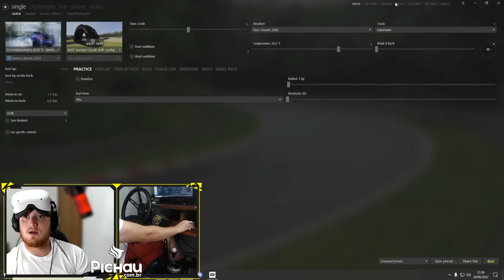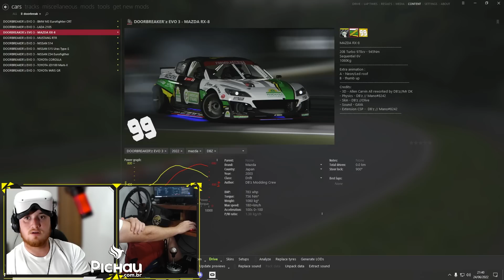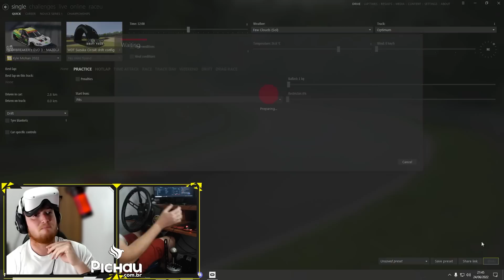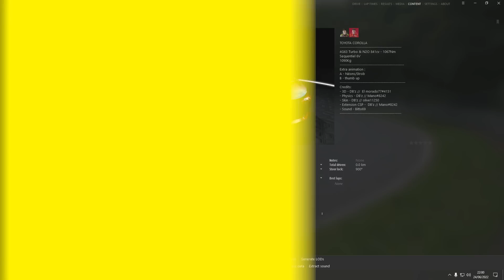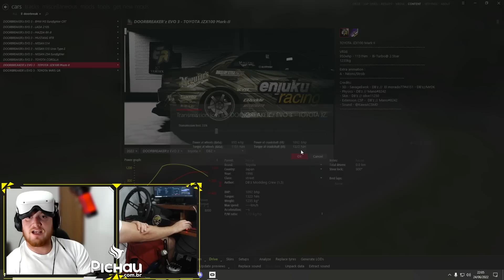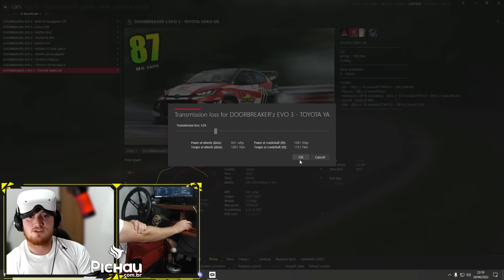O DRIFT DA NOVA GERAÇÃO? - Assetto Corsa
Confira as melhores promoções com os melhores preços. Acesse o site da Pichau

Quer ver sua marca no canal? Para publicidade entre em contato comigo via instagram @adrielrmachado

Meu cockpit:
VR: Oculus Quest 2
Volante: Thrustmaster T500RS + Lotse Pro Drag
Pedais: Thrustmaster T-LCM
Cambio: Thrustmaster TH8A
Freio de mão: HSX HX-ST

PC:
Processador: AMD Ryzen 5 5600x
Placa mãe: Gigabyte B450 Gaming X
Placa de vídeo: NVIDIA GeForce RTX 3080
Memória RAM: 16gb DDR4 Pichau Gaming 3000mhz
Fonte: Corsair ATX 750w